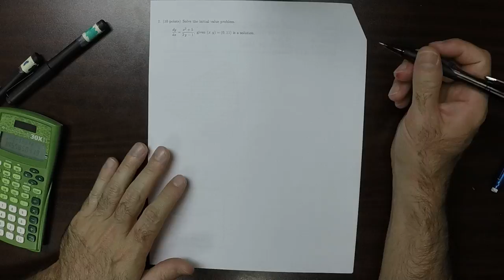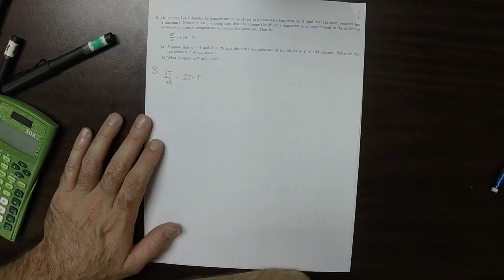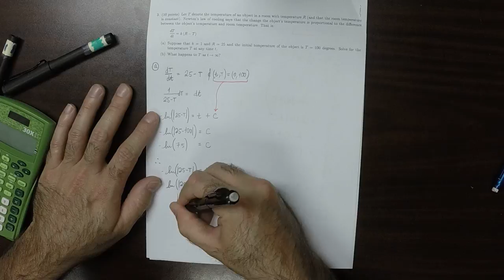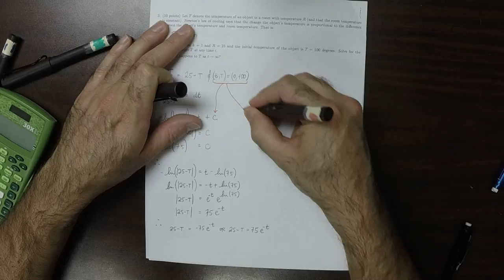16u MATH 1326: quiz_12